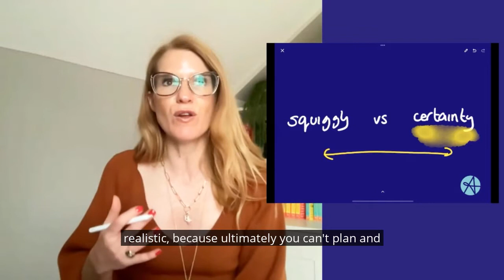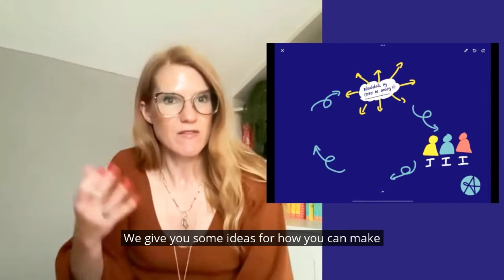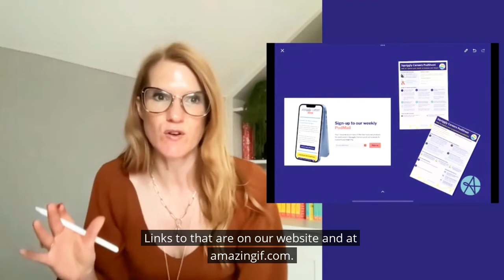How to take control of your career | Squiggly Careers E296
Squiggly Careers Podcast Episode 296 - PodSummary

Is it possible to take control of your career in a world of work that’s full of change? Helen and Sarah think it is IF you focus on the right things in the right way.

So, instead of over-planning our careers they talk about increasing your control by defining what you want and developing the skills and support you need.

By increasing your clarity and focusing on the factors that are in your control, you can better adapt and take advantage of the squiggliness we experience at work.